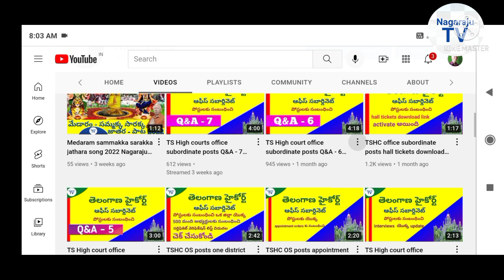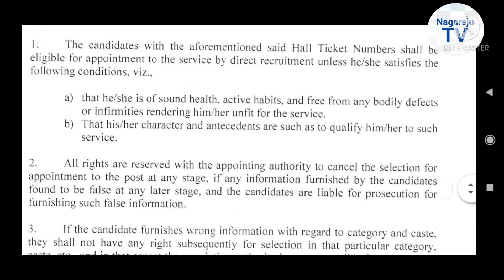TS High court office subordinate posts update provisional selection list released Nagaraju TV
TS High court office subordinate post
update provisional selection list
released Nagaraju TV